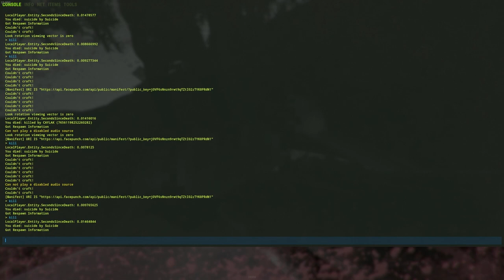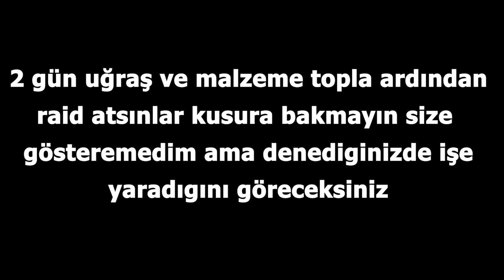ELEKTİRKLİ TRAP BASE | rust türkçe rust pvp montage rust base design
ELEKTİRİK DEVRELİ TRAP BASE RUST,rust elektirkli trap base nasıl yapılır onu gösterdim,rust pompalı base,rust yarı otomatik trap base,rust otomatik trap base,rust türkçe,rust,trool trap base,
rust delirten trap baserust pvp montage rust base design rust bunker base
Grubumuza Kalıtmayı unutmayın

CİCİ SEYİRLER